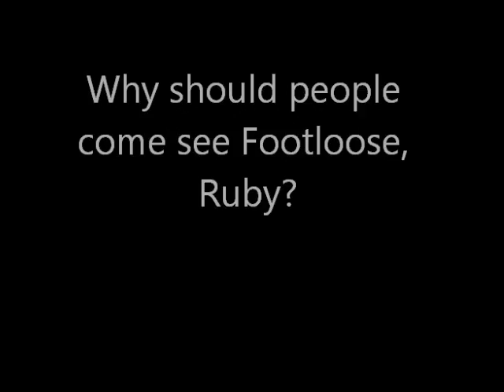Meet Ruby Carlson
Lyric Arts interviews Ruby Carlson, a member of the teen ensemble in Lyric Arts' production of Footloose. Footloose opens July 15, 2011!